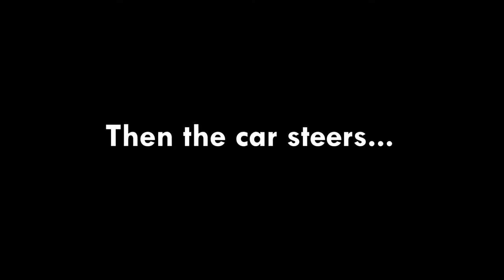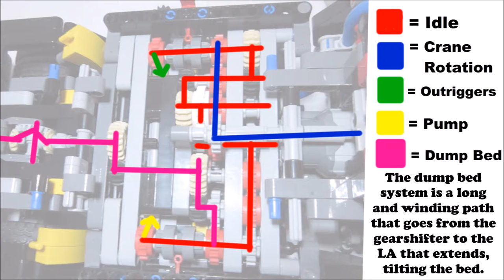Set Review - Lego Technic Mercedes-Benz Arocs 3245 Review [A-Model] (42043)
A few weeks ago I got this set the Lego Technic Mercedes-Benz Arocs 3245 and I decided to make a review. I first show all of the functions then I dive deep into how some of the more complex mechanisms work!